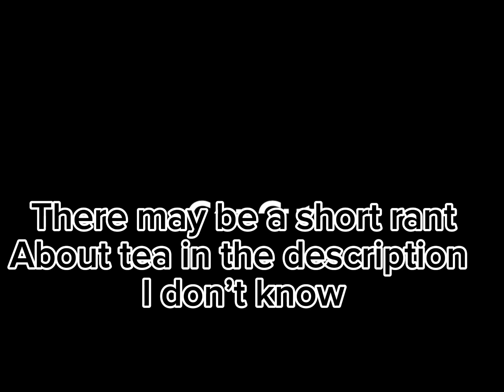Tea for "two": a short skit (featuring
Guys, I just love tea. Thanks to sister @High_Queen_Star_Warden for helping with this.

So changed my mind about a short rant, but I will ask you tea lovers a question. Does my family just have bad luck with tea companies or do they just always run out of business? I mean, three or so of my fam's favs have closed down. For example British Bee Tea, which I believe is the company that produced the Rabbit Room Brew. Anyway, if you know the feeling of losing your favorite tea company(s) you are not alone. I guess the kinda may have turned into a rant thing.